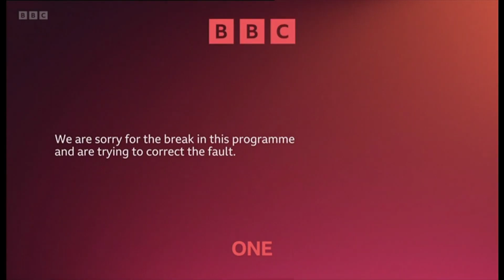BBC One West - Breakdown - 15th April 2022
1st Sighting of the BBC One Breakdown Screen